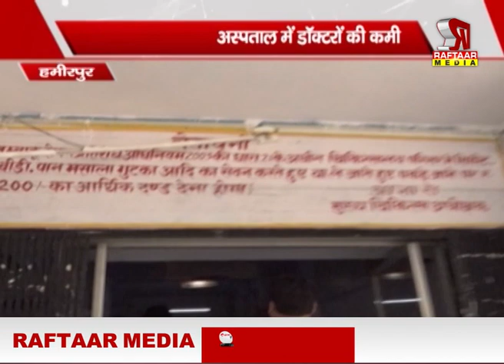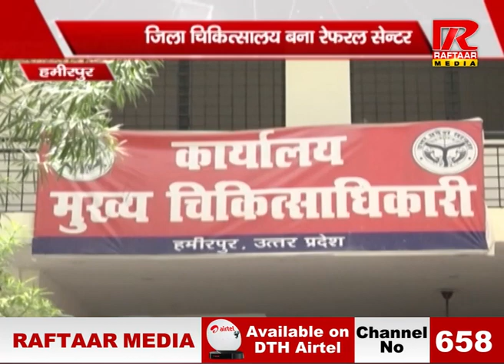UP : हमीरपुर की खस्ता हाल स्वास्थ्य व्यवस्था पूरी रिपोर्ट देखिए | रफ्तार मीडिया सच के साथ